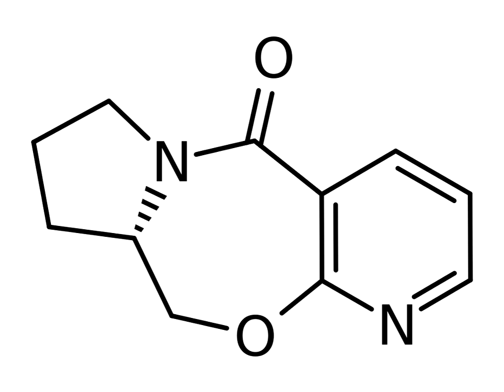ORG-26576 | Wikipedia audio article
This is an audio version of the Wikipedia Article:
ORG-26576

SUMMARY
ORG-26576 is an ampakine originally developed by Cortex Pharmaceuticals and then licensed to Organon International for development. In animal studies it has been shown to effectively potentiate AMPA receptor function, leading to increased BDNF release and enhanced neuronal differentiation and survival, as well as producing nootropic effects in standardised assays. Development as an antidepressant has been halted due to a failed Phase II trial for major depressive disorder.